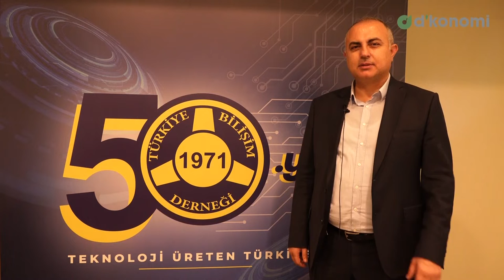Kripto Paralar için Henüz Çok Erken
TechnoPC Kurucu Ortağı Murat Yücel, Türkiye Bilişim Derneği Kamu-BİB'24 - BİMY’28 Bütünleşik Etkinliği'nde D’konomi TV’ye kripto paralar hakkında görüşlerini iletti.

Kripto para ve şifreleme sistemlerinin kullanımı için henüz erken olduğunu ileten Murat Yücel, kripto para sisteminde dikkat edilmesi gereken bazı noktalara değindi:

«Fikir olarak güzel olabilir, ama günün sonunda bu sistemin şu anda geçerliliği, kayıt altına alınması ve sürekliliği anlamında kafamda bazı soru işaretleri var.»

VİDEO: 020
BAŞLIK: Kripto paralar için henüz çok erken
KONUŞMACI: Murat Yücel - TechnoPC Kurucu Ortağı
RÖPORTAJ: Feridun Portakal